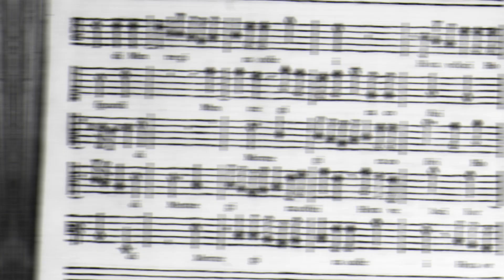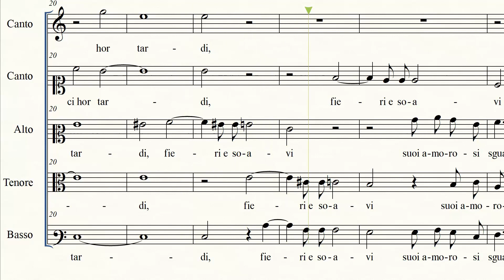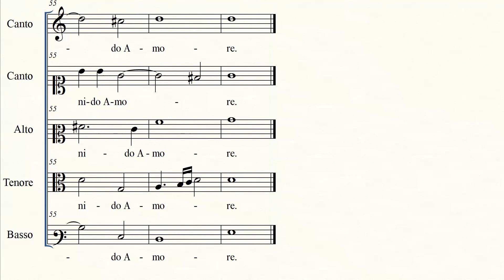Carlo Gesualdo da Venosa (1566-1613) - Mentre gira costei a 5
Brano dal Quarto Libro dei Madrigali a 5 voci di Carlo Gesualdo principe di Venosa, uno dei maggiori polifonisti della sua epoca. Allievo tra gli altri di Pomponio Nenna, ebbe una grande influenza sia come mecenate (come già suo padre) che come compositore su molti musicisti dell'Italia centro-meridionale, da Sigismondo d'India ad Antonio Cifra, da Girolamo Frescobaldi a Giovanni de Macque, senza dimenticare Igor' Fëdorovič Stravinskij e Franco Battiato, suoi ammiratori...

Performance dell'Ensemble Delitiae Musicae, diretto da Marco Longhini

A 5-voices madrigal by Carlo Gesualdo da Venosa, included in his Fourth Book of Madrigals. Carlo Gesualdo was one of the most important polyphony musicians of his time; one of his teachers was Pomponio Nenna, but many were the composers to be influenced by him in the late 16th and early 17th century: Sigismondo d'India, Girolamo Frescobaldi, Giovanni de Macque and Antonio Cifra to name a few. And even Igor' Fëdorovič Stravinskij worked on his madrigals in 1960.

Performance by Ensemble Delitiae Musicae, conductor: Marco Longhini